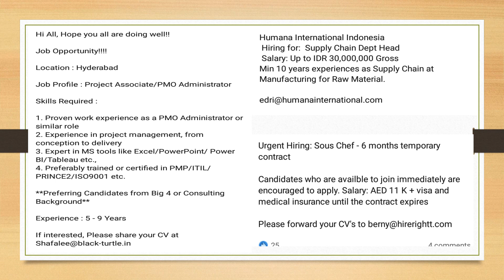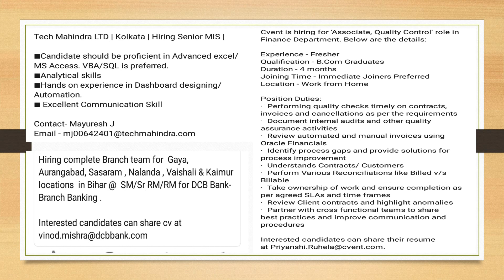Dubai Job Search | How to get Job in Dubai | Visit Visa | Dubai Jobs